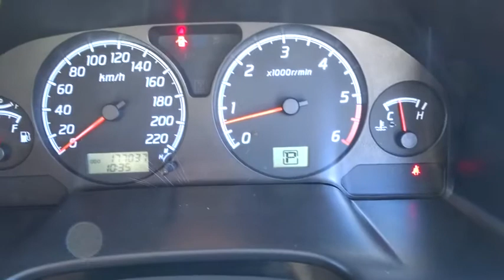2002 NISSAN PATROL Cairns, Townsville, Mount Isa, Port Douglas, Atherton, QLD 31516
2002 NISSAN PATROL
2002 NISSAN PATROL ST (4X4) - Stock#: 31516 - VIN#: JN1TFSY61A0331686

Airbag Driver, Air Conditioning, Adjustable Steering Wheel - Tilt & Telescopic, Cruise Control, Central Locking Remote Control, Engine Immobiliser, Limited Slip Differential, Power Mirrors, Power Steering, Power Windows, Radio CD with 4 Speakers